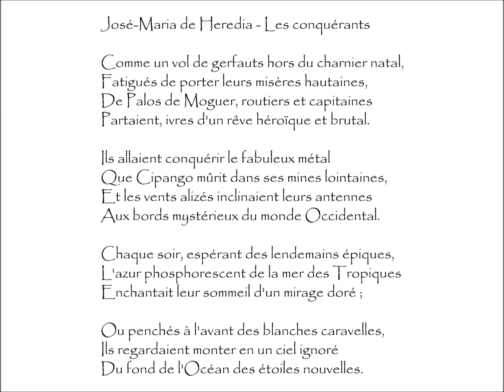Heredia (José-Maria de) : LES CONQUÉRANTS - Comme un vol de gerfauts hors du charnier natal,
Les Conquérants | Poème écrit par José-Maria de HEREDIA (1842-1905)
Extrait du recueil Les Trophées